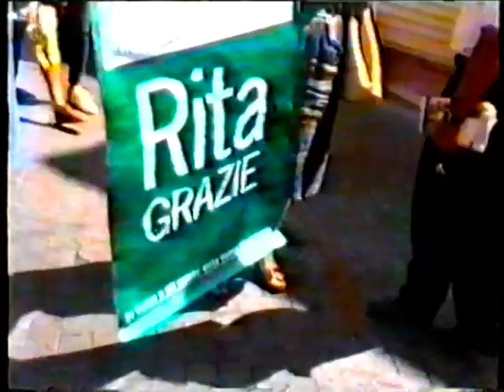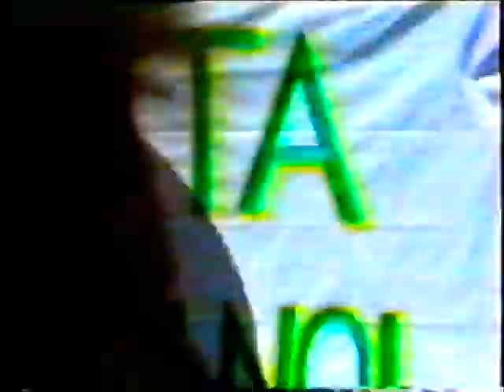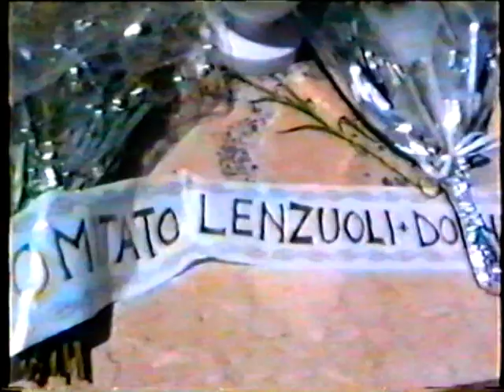Manifestazione a Partanna - 26 luglio 1993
Manifestazione organizzata da associazioni di Donne. Le immagini sono dell'Associazione Antimafie Rita Atria.